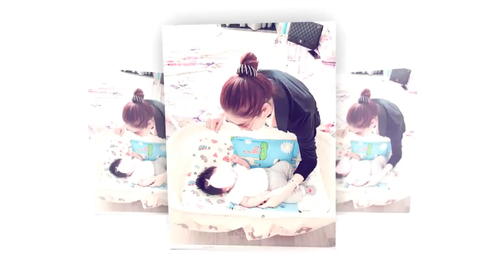Con trai Lâm Khánh Chi mới 1,5 tuổi đã cao lớn và giống bố lạ thường - TIN NÓNG VIỆT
► Kênh Tin Nóng Việt cập nhật những tin tức, sự kiện mới và hấp dẫn nhất hàng ngày. Các bạn đừng quên Click nút "Đăng Ký" Kênh để không bỏ lỡ những clip hấp dẫn trên kênh của chúng tôi.

► Bản quyền:  Kênh Tin Nóng Viêt không sở hữu tất cả tư liệu được sử dụng trong Video này. Cảm ơn sự thấu hiểu của bạn và chúng tôi mong được hợp tác để cùng nhau phát triển.

► Kênh Tin Nóng Việt là đối tác trực tiếp của Kênh TIN TỨC 24H TV